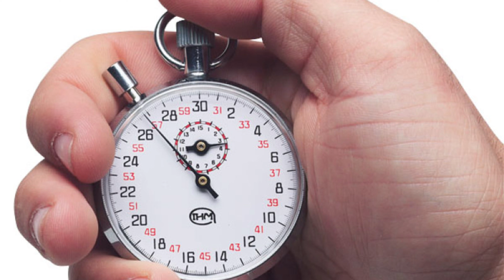Guide Installation mur végétal artificiel sur un mur interieur ( TUTO FACILE 🌵)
"🍃 Découvrez le monde fascinant des murs végétaux artificiels dans notre dernière vidéo! 🌿 Vous rêvez d'un espace verdoyant, mais sans les contraintes d'entretien? Le mur végétal synthétique pourrait être votre allié parfait.

Pourquoi opter pour un mur végétal artificiel ?

1️⃣ Polyvalence d'installation: Que ce soit à l'intérieur d'une salle de réunion, à l'extérieur d'un café branché, dans le hall d'un magasin, ou même au sein d'une galerie marchande, le mur végétal synthétique s'adapte à tous les espaces.

2️⃣ Zéro entretien: Oubliez l'arrosage, la taille ou les soins spécifiques. Ces feuillages artificiels restent éclatants et frais, quelle que soit la saison.

3️⃣ Économique à long terme: Pas de remplacement de plantes mortes, pas de systèmes d'irrigation coûteux, et pas de factures d'eau supplémentaires.

4️⃣ Toujours verdoyant: Contrairement aux murs végétaux naturels qui peuvent jaunir ou perdre des feuilles, le mur végétal artificiel garantit une couleur verte luxuriante 365 jours par an.

5️⃣ Solution esthétique: Parfait pour les espaces qui manquent de lumière naturelle ou qui ont des conditions climatiques extrêmes, où les plantes naturelles peinent à survivre.

Alors, prêt à transformer votre espace avec une touche de verdure éternelle? Découvrez dans notre vidéo comment ces murs végétaux synthétiques peuvent révolutionner votre décoration intérieure et extérieure. Si vous êtes séduit, n'hésitez pas à explorer notre sélection de feuillages artificiels de qualité supérieure. 🌱🌼

Et si cette vidéo vous a plu, n'oubliez pas le petit 👍 et de partager avec vos amis ! DecoYouTube"
¡Por supuesto! Aquí está el contenido traducido al español con los hashtags relevantes:

"🍃 ¡Descubre el fascinante mundo de los muros vegetales artificiales en nuestro último vídeo! 🌿 ¿Sueñas con un espacio verde pero sin las complicaciones del mantenimiento? El muro vegetal sintético podría ser tu perfecto aliado.

¿Por qué optar por un muro vegetal artificial?

1️⃣ Versatilidad de instalación: Ya sea en el interior de una sala de juntas, en el exterior de un café moderno, en el vestíbulo de una tienda o incluso en un centro comercial, el muro vegetal sintético se adapta a todos los espacios.

2️⃣ Cero mantenimiento: Olvídate del riego, la poda o los cuidados específicos. Estas hojas artificiales permanecen brillantes y frescas en cualquier estación.

3️⃣ Económico a largo plazo: No hay que reemplazar plantas muertas, no hay sistemas de riego costosos y no hay facturas de agua adicionales.

4️⃣ Siempre verde: A diferencia de los muros vegetales naturales que pueden amarillear o perder hojas, el muro vegetal artificial garantiza un color verde lujoso los 365 días del año.
5️⃣ Solución estética: Perfecto para espacios con falta de luz natural o con condiciones climáticas extremas donde las plantas naturales tienen dificultades para sobrevivir.
¿Listo para transformar tu espacio con un toque de verde eterno? Descubre en nuestro vídeo cómo estos muros vegetales sintéticos pueden revolucionar tu decoración interior y exterior. Si te seduce la idea, no dudes en explorar nuestra selección de follajes artificiales de alta calidad. 🌱🌼

1️⃣ Versatilidad de instalación: Ya sea en el interior de una sala de juntas, en el exterior de un café moderno, en el vestíbulo de una tienda o incluso en un centro comercial, el muro vegetal sintético se adapta a todos los espacios.

2️⃣ Cero mantenimiento: Olvídate del riego, la poda o los cuidados específicos. Estas hojas artificiales permanecen brillantes y frescas en cualquier estación.

3️⃣ Económico a largo plazo: No hay que reemplazar plantas muertas, no hay sistemas de riego costosos y no hay facturas de agua adicionales.